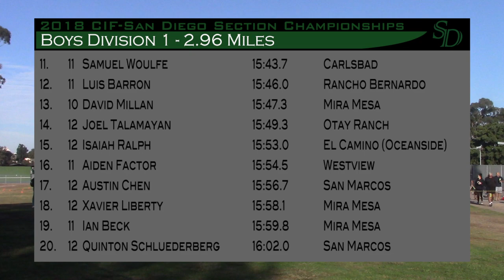18' CIF-SD XC Finals Boys D1